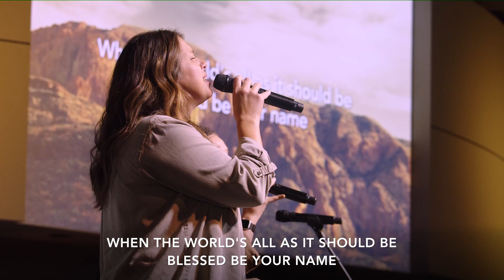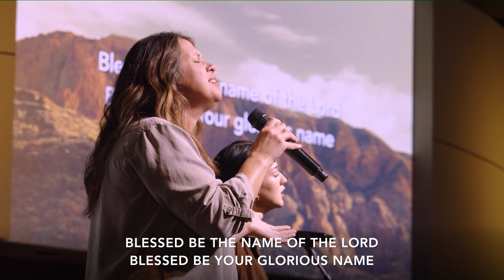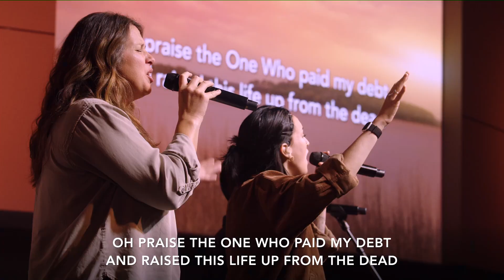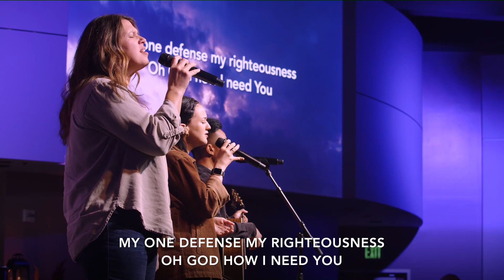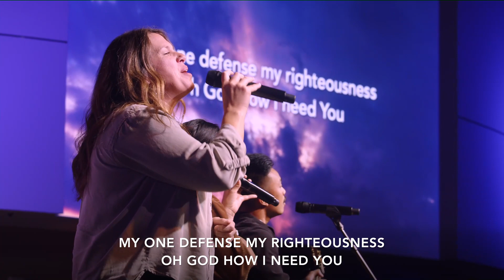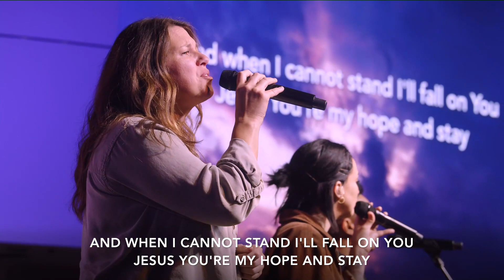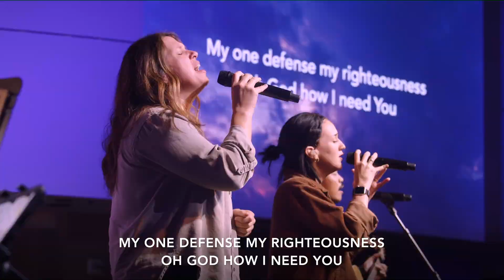How to Sow Seeds and Pray for the Harvest